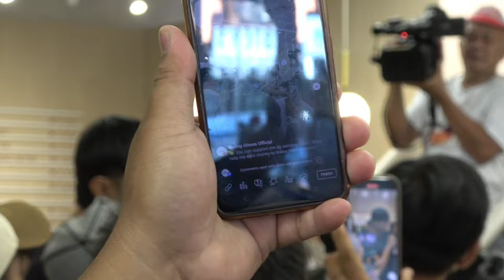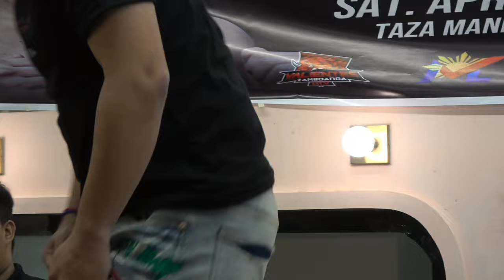Eto Malinaw! Snow Badua vs Carlos Fenequito Official Full Presscon